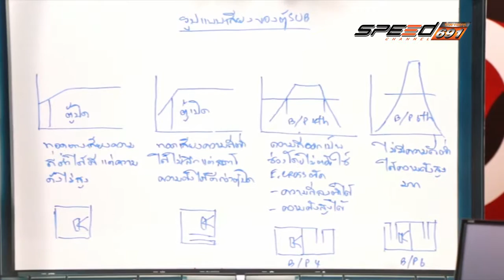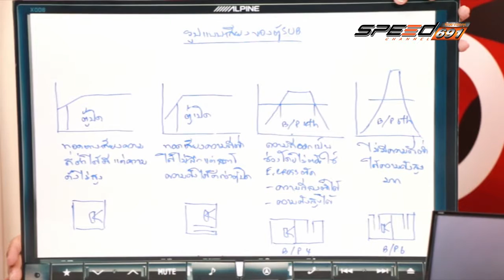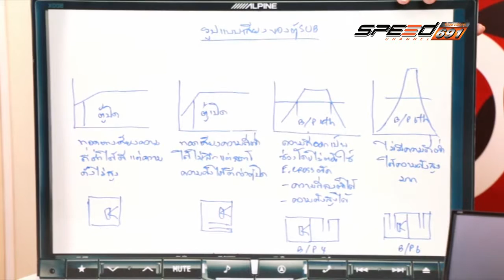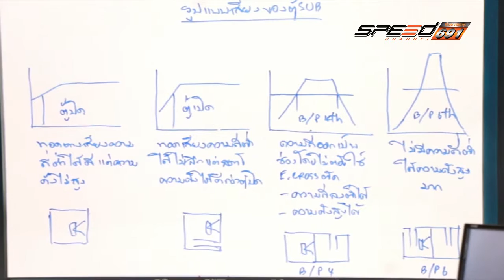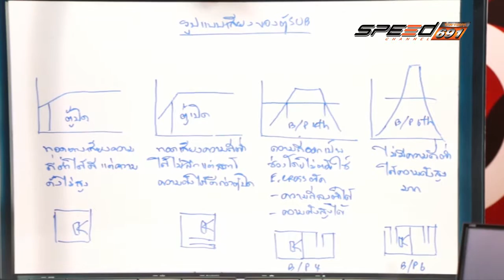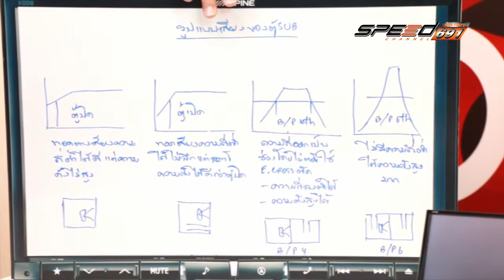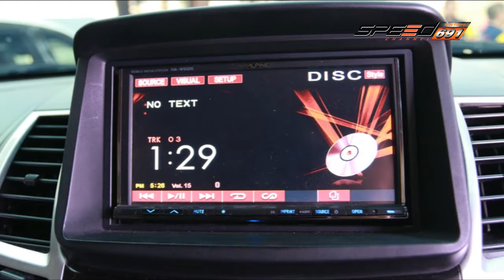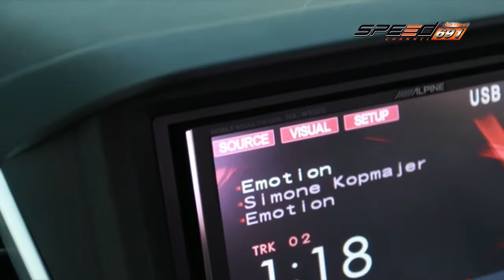Talk of the Sound 02 พ.ค. 59 (2/4)